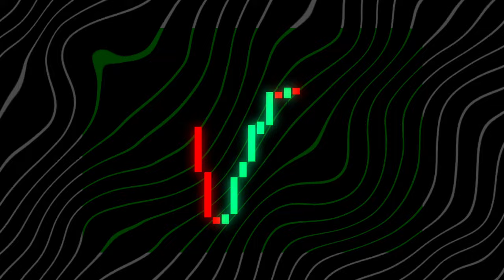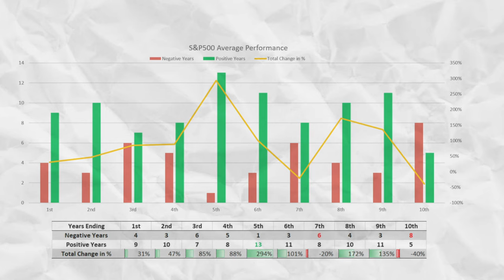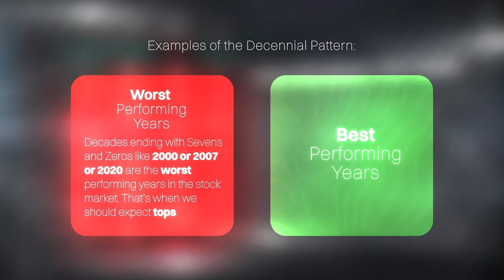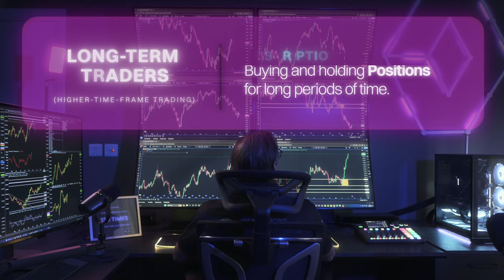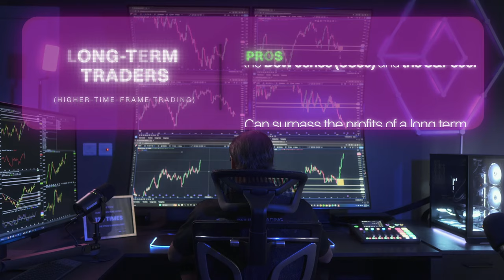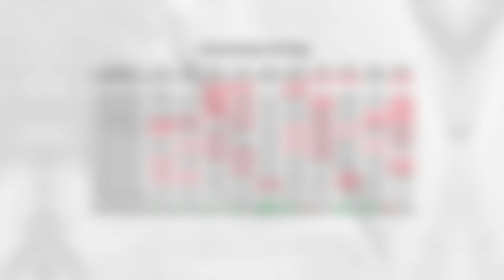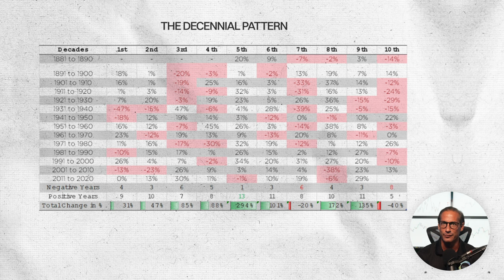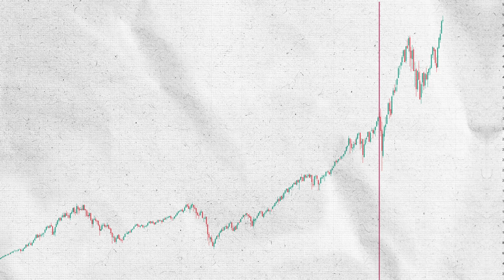Outperform 99% Of Investors With This Simple Strategy! (Full Stock Market Guide)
Everybody talks about investing in the stock market and earning passive income, but nobody shows you how to actually do it... Today, I cover EXACTLY how to avoid market crashes and time the market bottoms so YOU can generate a high yearly return! This can be even done as a Beginner without deep stock market knowledge. All you need is this video! This is your full guide for investing in the stock market.

Additionally, I will shed light on why self-proclaimed stock market gurus, who predict crashes annually, lack genuine market insight and trading expertise.

🚀 [Watch Now] Discover how I racked up a whopping $171,428.79 USD in trading profits within just 5 months on FTMO! Dive into my strategy:

📈 Experienced in trading? Fast-track your journey and dive deeper into trading with our FREE 1.4-hour masterclass on how to become a pro trader:

🔥 Ready to take your trading to the next level? Apply Now for our exclusive trading mentoring program:

Content:

00:00 The end of the world for the stock market
01:55 We have our plan
03:25 The decennial genius
04:11 Best and worst performing years
05:59 Hidden knowledge
06:22 Investor vs Trader
09:03 Why only the SP500?
09:40 Two steps further
09:58 OTC prediction from 2021
10:44 Yale Hirsch
11:27 Updating the Decennial Table
13:05 Data plotted on a chart
13:27 2025 Long prediction
13:44 Best and worst performing years on the chart
15:13 Not a short guru 'sorrynotsorry'
15:42 It is common sense
16:28 Subscribers sharing some of their stories :D